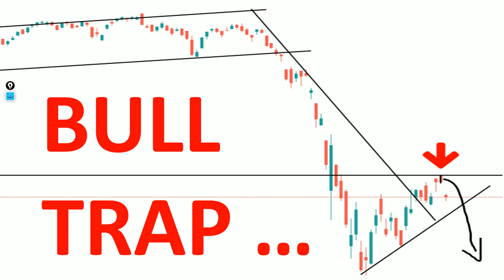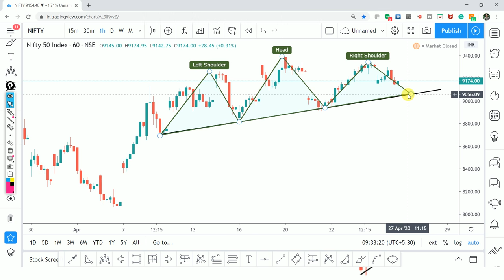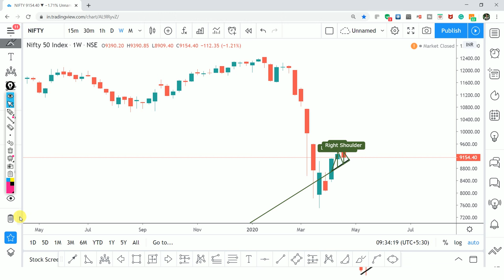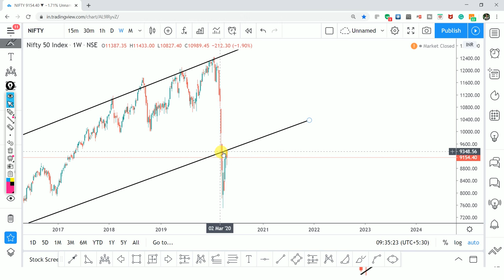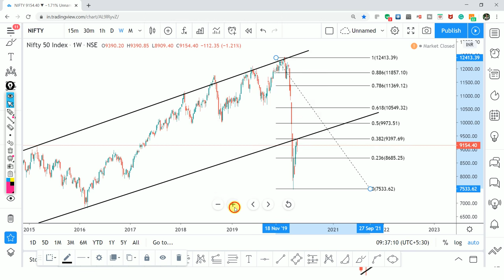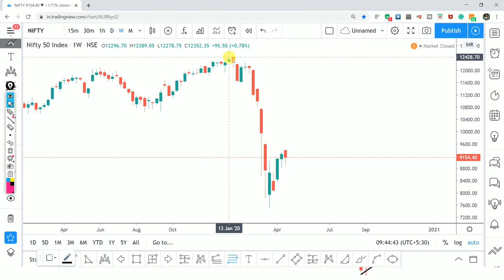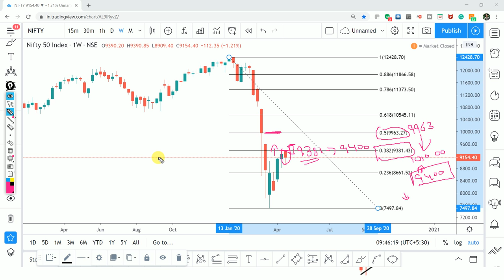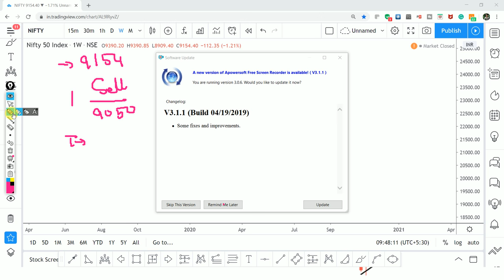Nifty 50 Bulls Disappear... | Nifty 50 Begin Its Downfall | Nifty 50 Major Reversal Off Resistance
This is Technical Analysis of Nifty 50
I Analysis that this time is good for those who didn't short market before, they can now.
I display the analysis in an easy to understand way, even for beginner stock trading.

Other Information !!